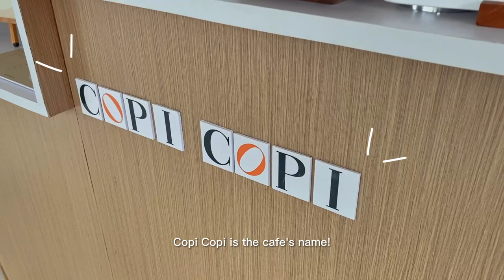Venture Diaries ep. 3 | Unboxing Riding Pants, Long Ride, Trying A New Restaurant + Coffee Ride ☕🏍️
Hello! This is my first long ride with my dad to meet up with my friends.
We'll be trying out the new Japanese restaurant in Alfonso and have a coffee at our friend's cafe!
This episode has a lot of street riding videos and some side trips before the main destination.

BIKES
Yamaha XSR 155
Keeway Cafe Racer 152
Benelli Motobi Evo 200 - friend's bike

CAM: Insta 360 ONE x2 & iPhone 11 PRO
IG: copicopi.ph - friend's cafe

Stay and ride safe everyone 💕